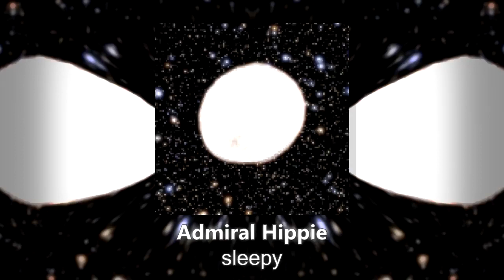[Music] sleepy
Made by Admiral Hippie